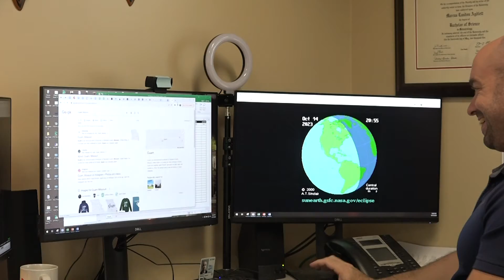Will we see the annular solar eclipse from Guam? NWS says not in "our Guam"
There's an exciting event for our skies, earth will be experiencing two eclipses this month - an annular solar eclipse on October 14 and a partial lunar eclipse on October 28. But will our island be able to see these solar events? This had several stumped due to a hiccup, or namely a town also called "Guam" in the U.S. mainland.